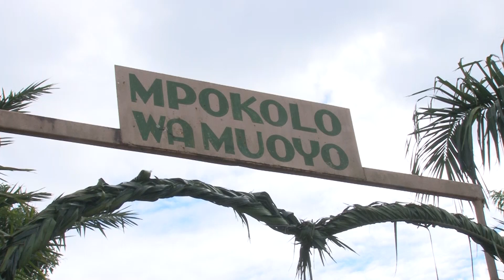John Kabeya Shikayi visite le centre de transite Mpokolo wa Muoyo